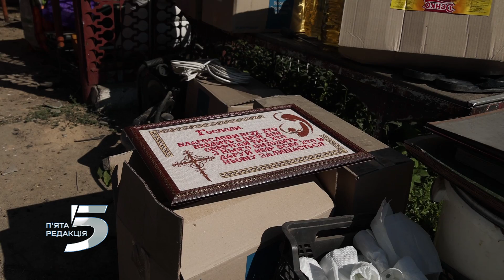Дві ракети — два похорони. росія атакувала з С-300 село Степне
Близько третьої ночі два потужних вибухи пролунали в с.Степне, Запорізького району. Одна ракета С-300 забрала життя 70-річної жінки. На місці другого прильоту — вбило 77-річного чоловіка, його дружина — в реанімації, ногу вже ампутували...